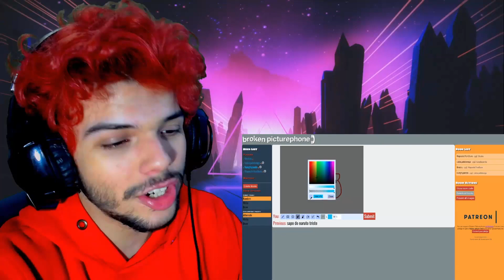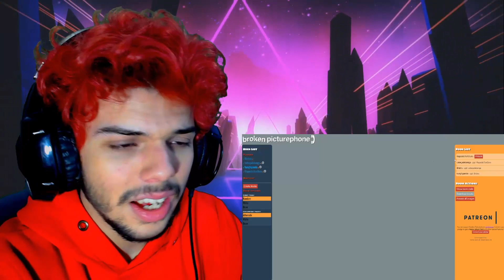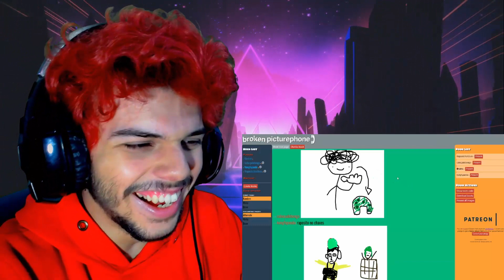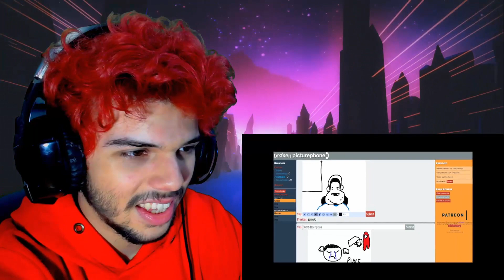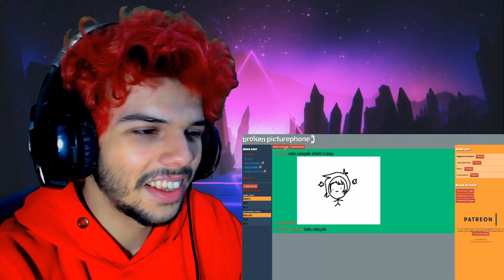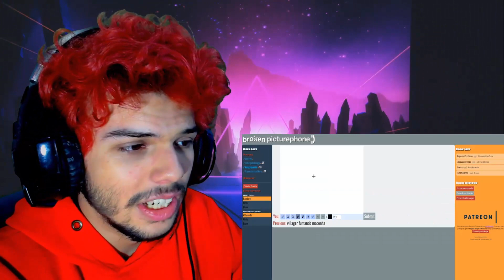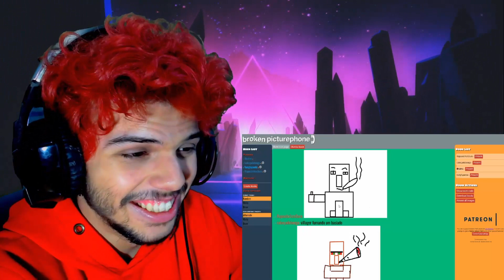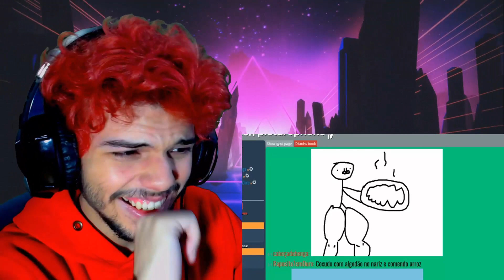"doentes desenhando com telefone sem fio" - Saiko Joga (PORTUGUÊS REACT)